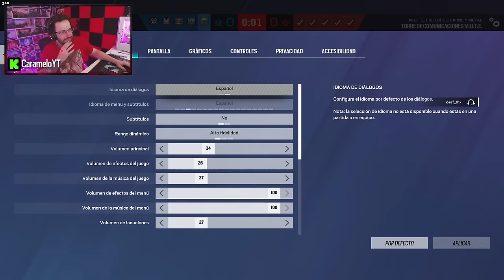JUGANDO el NUEVO EVENTO de MUTE PROTOCOL 2024 | Caramelo Rainbow Six Siege Gameplay Español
✅ JUGANDO el NUEVO EVENTO de MUTE PROTOCOL 2024  en este Gameplay de Rainbow Six Siege español en la temporada New Blood.